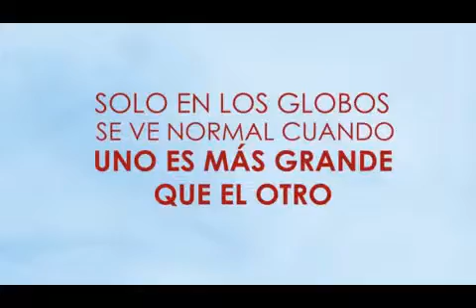11 Noticias VESPERTINO 20190530